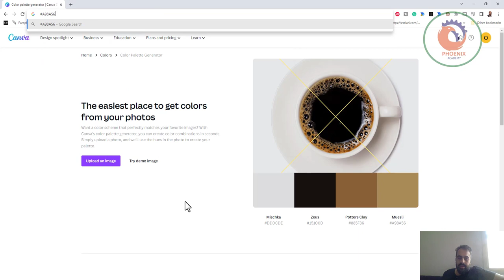canva color palette generator لمعرفة اسماء الالوان بالصور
❤️ روابط التواصل
✅ انستجرام